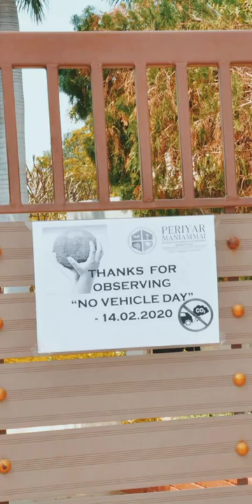Periyar Maniammai University